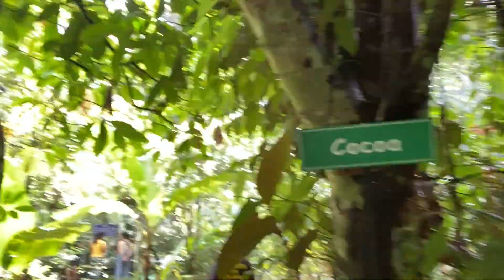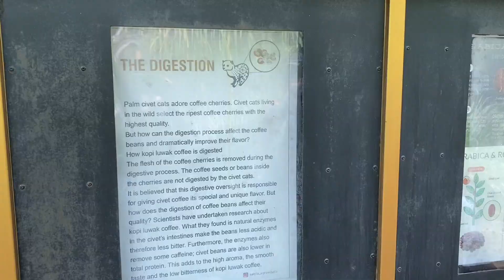WE TRIED LUWAK COFFEE AKA POOP COFFEE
Hey KD FAMILYYYY
Welcome back to another episode from our Bali trip. In this episode we tried Bali's infamous poop coffee. It's a special coffee that can only be processed through an animal! Yes we drank coffee that they pooped out!!! We hope you enjoyed this video.

Kamal & Dilara